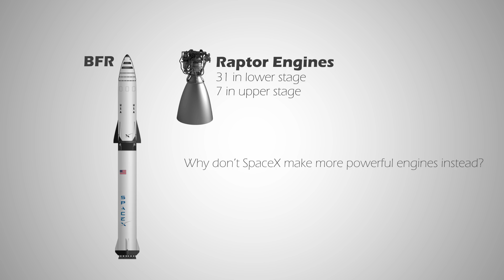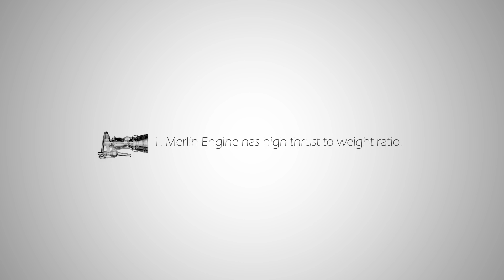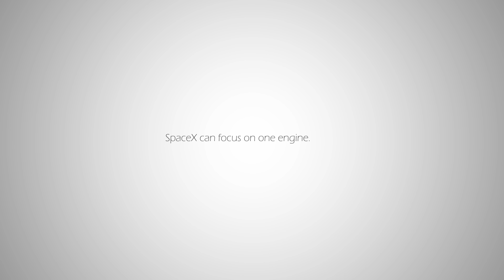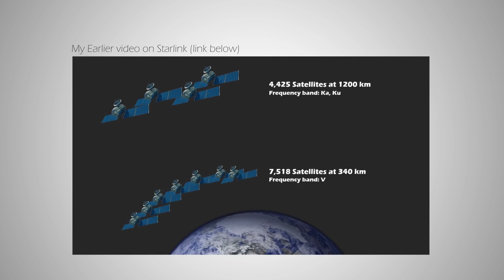Why does SpaceX's BFR have 38 engines?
Canon 80D body
Canon Kit Lens
Primary Microphone
Secondary Microphone Set up
LimoStudio Lighting Kit
Manfrotto MVH500AH Tripod

Send your letters and packages to:
71 Ayer Rajah Crescent Singapore, #02-01
I'll open it in a video, that's a promise :P
Also, this is not a personal address, so designate it to Lei from Curious Elephant